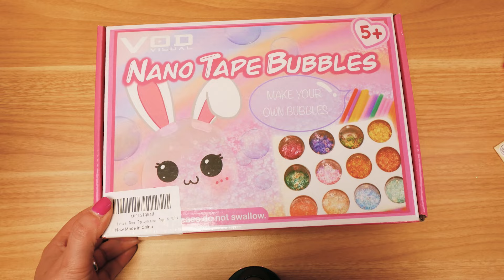NANO TAPE BUBBLES mit WASSER?! | NEUES Experiment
📦 In diesem Video verwendete Produkte: Lphianx Nano Tape Bubbles Kits

Hallo ihr Lieben, Heute gibt es einen schönen Nano Tape Bubbles aber Mit Wasser! Schaut gerne rein und lass einen Daum nach oben!

Wow! Du hast so weit gelesen! Welches Thema hättet ihr am liebsten gezogen? Schreib deine Antwort in die Kommentare!

Video-Kapitel:
00:00 Hallo, ihr Lieben!
00:24 Unboxing
01:45 1. Versuch
11:54 2. Versuch
15:52 Ergebnis
16:26 Bis zum nächsten Mal!

Equipment und Produkte die wir verwenden:
Basteln Bestseller*
Tesa Cuctape Band*
Pritt Stifte*
Sony Alpha*

Wir sind Eva & Felix!

29935